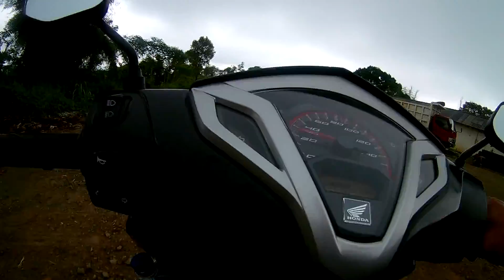1 km dari Sirah kencong blitar, dalam tahap pembangunan, dees 2016